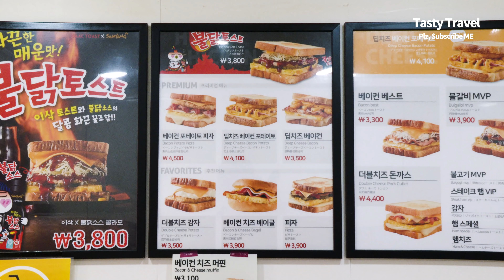국민간식 이삭토스트 새로운 메뉴, 불닭 토스트, 치즈 베이컨, Korean Best toast, Egg toast, Chicken Toast, Korean street food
* 상호 : 이삭토스트
* 위치 : 서울 광진구 아차산로30길 8
* Price : 3500 KRW ~ (USD $3 ~ )
* Address : 8 Achasan-ro 30-gil, Gwangjin-gu, Seoul, Republic of Korea
* Konkuk University Station, Seoul Korea | Korean Best toast, Isaac toast, Hot Spicy Chicken. Deep cheese bacon, Ham, Korean street food, 4K Video